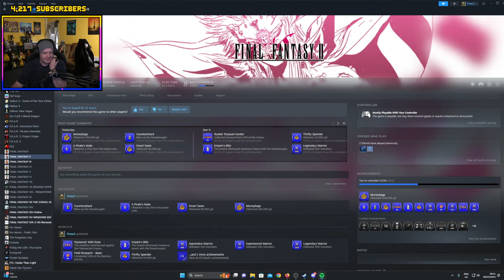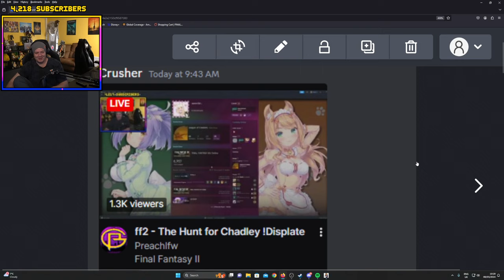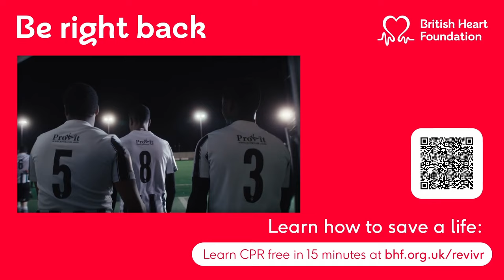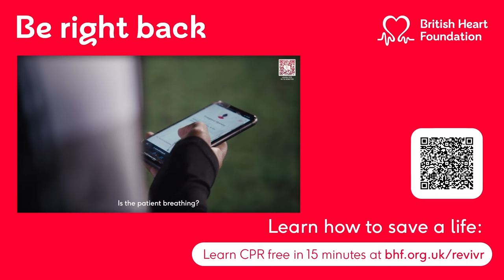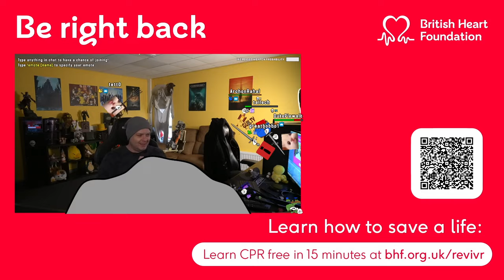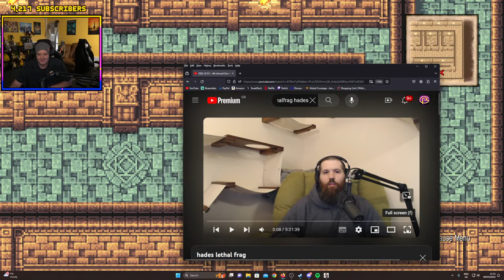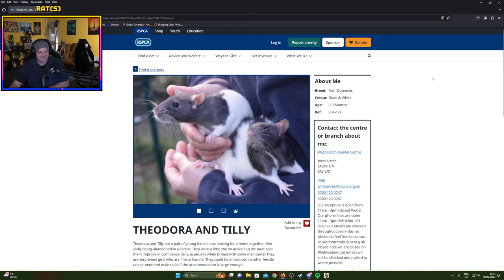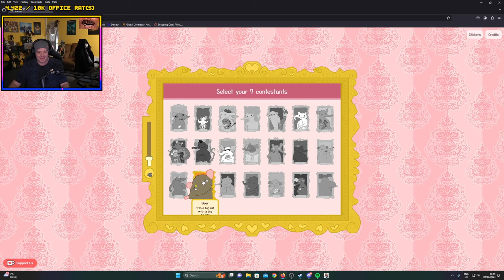Final Fantasy II - Part 3